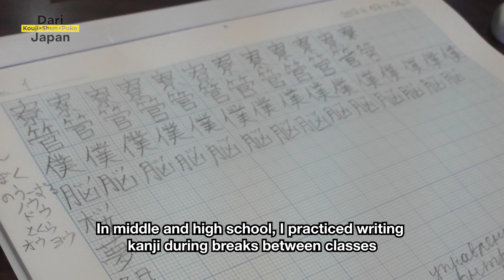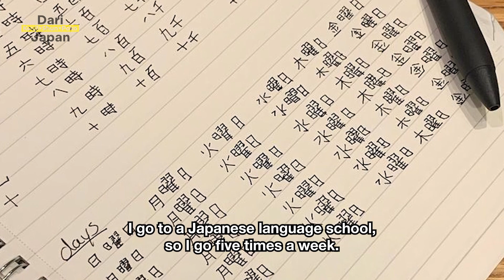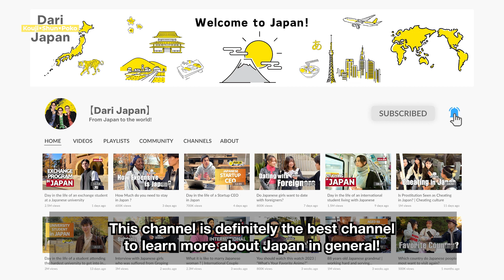This is the fastest and easiest way to learn Japanese. -Interview, Takashii from Japan